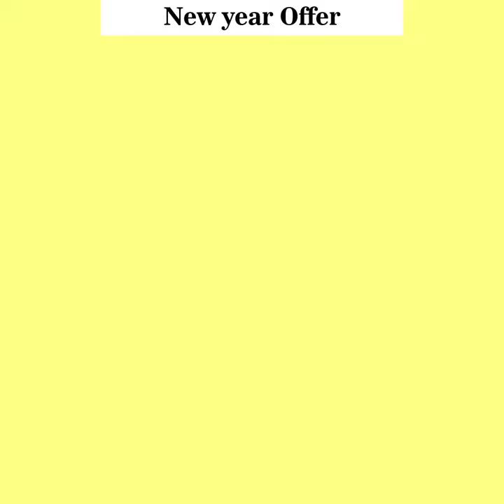New Year Combos and Platters Offer at our Pondicherry Restaurant.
Visit of Our restaurant and taste the Karnataka famous Donne Biryani.

Address:- 45, VILLA VICTOR, Sardar Vallabhai Patel Salai, Heritage Town, Puducherry, Tamil Nadu 605001